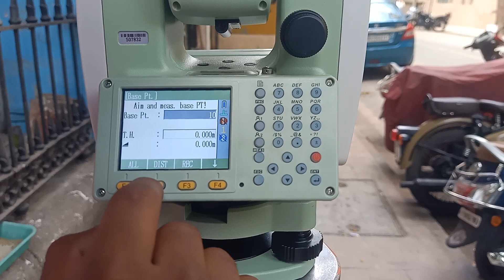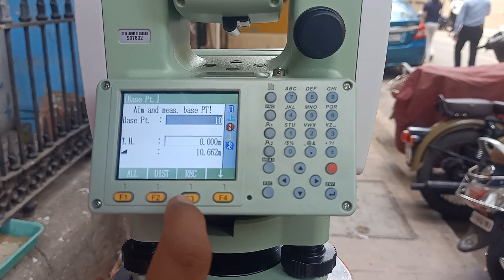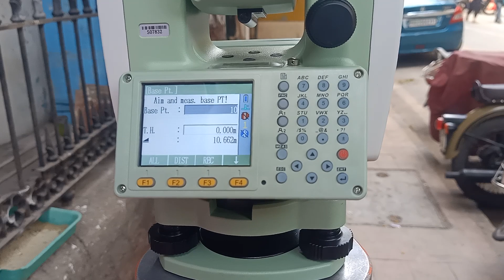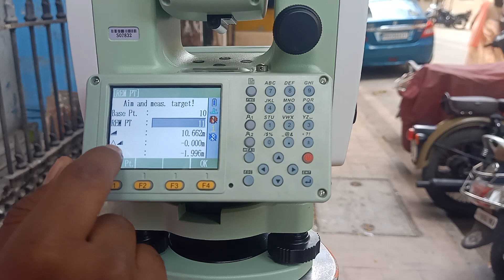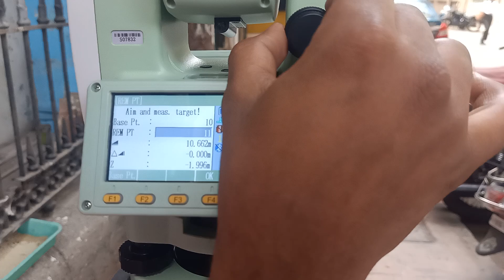how to use remote height ? (LYNX - Lts-4)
Brand - LYNX
Model - Lts-4

How to use remote height?
REM(Remote Elevation Measurement) :- The process of finding the height of objects without actually going to the top of the object

वास्तव में वस्तु के शीर्ष पर जाए बिना वस्तुओं की ऊंचाई ज्ञात करने की प्रक्रिया